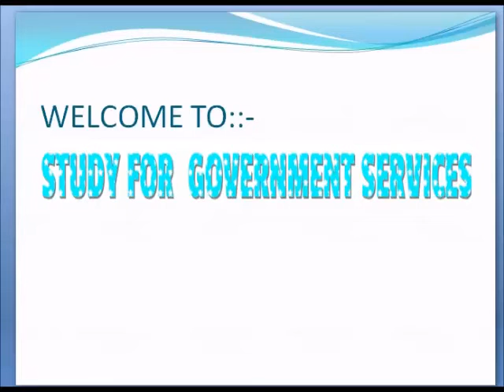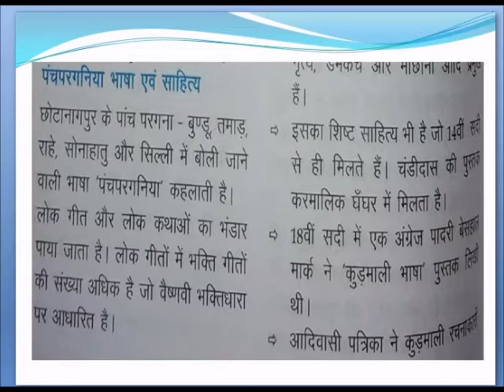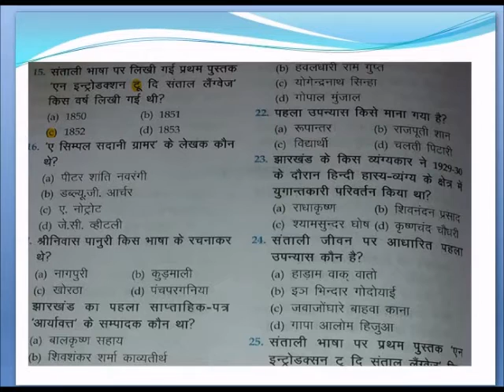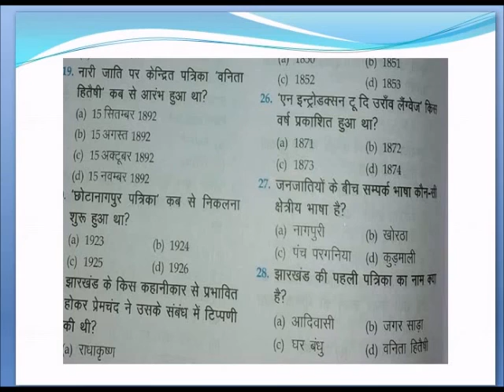झारखण्ड हिंदी साहित्य MOST EXPECTED Questions पार्ट-२::;JSSC -JPSC के लिए अति महत्वपूर्ण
झारखण्ड  हिंदी साहित्य टॉप 50 Questions पार्ट-२::MOST EXPECTED QUESTION For JSSC-JPSC EXAM  like ;पंचायत सचिव ;हिंदी टाइपिंग; JH-IRB ETC